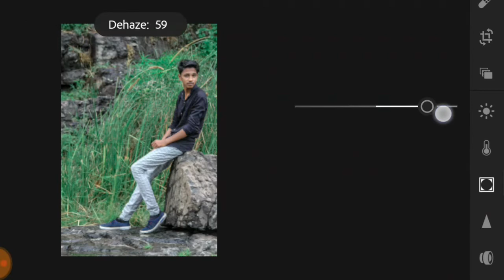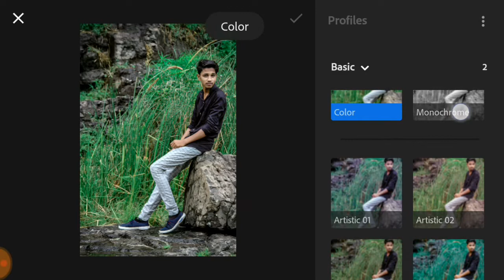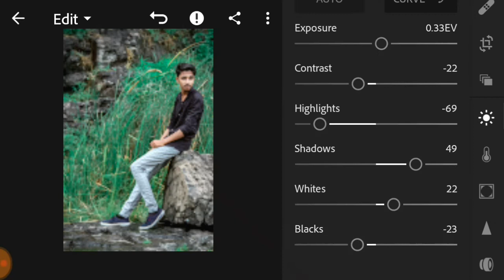New Lightroom Editing || New pose || Photography & Editing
Photography & Editing

New pose

Color Effect

Change The Background Colour